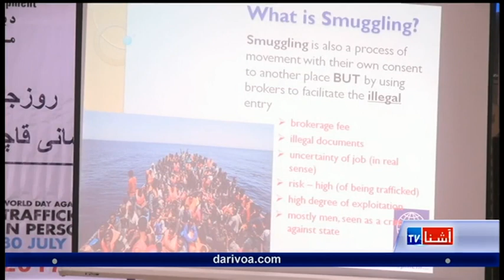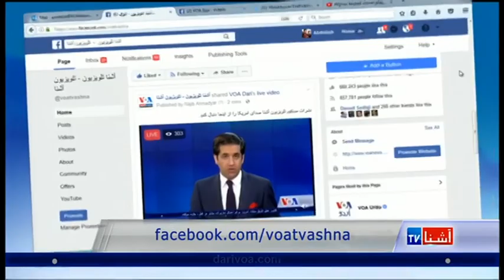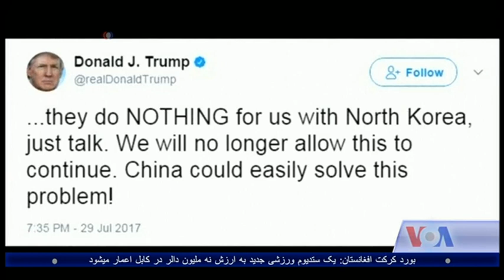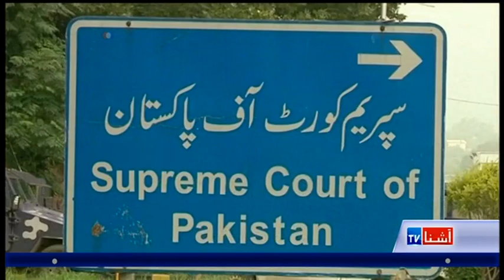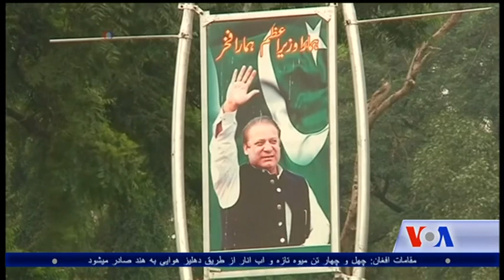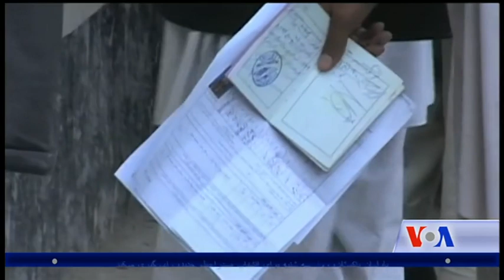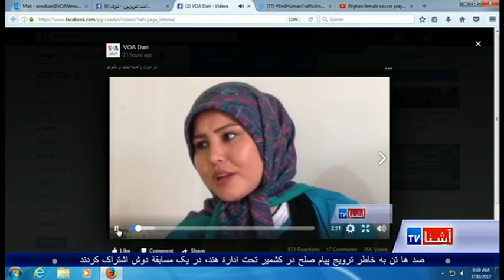Dari Ashna TV Show (July 30, 2017)